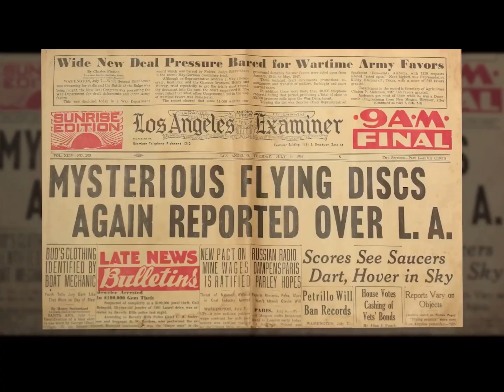Chariot of the Lord visits the camp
As Yeshayah is waking up a brother two loud bangs can be heard on camera that definitely got our attention. After the second bang Brother Brandon can be seen looking and pointing to the sky. He points it out to me but I chalk it as a star- not realizing that the overcast has covered all of them up.
He then point to it a second time as it begins pulsating and moving. When the camera picks it up it becomes unmistakable- He’s clearly watching and the return is close.

Continue to keep the commandments you so called blacks, Hispanics, and Native Americans- you’re Gods chosen people. Repent for the kingdom of heaven is at hand!!!

I do not owe all content in this video.

17 U.S.C. § 107